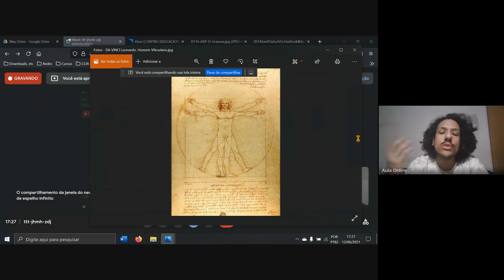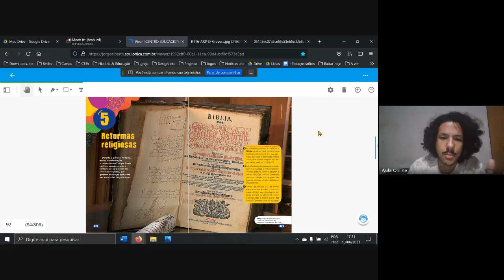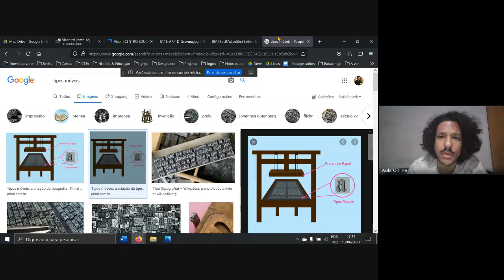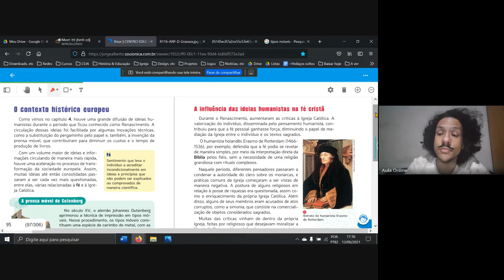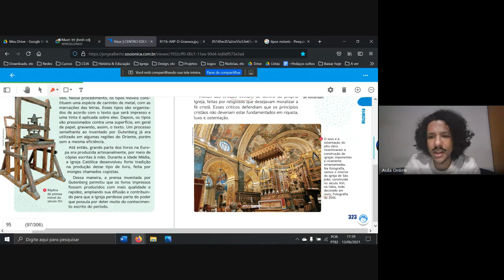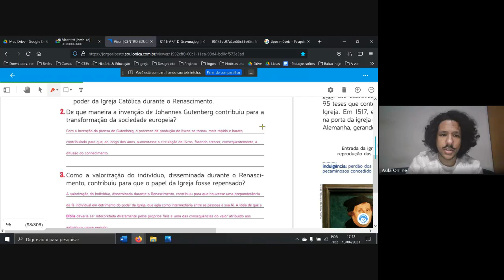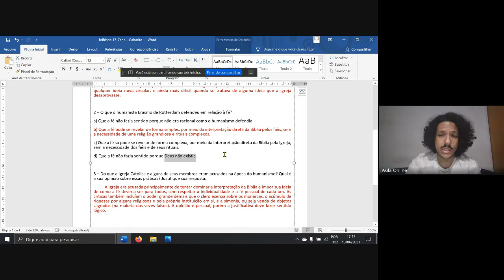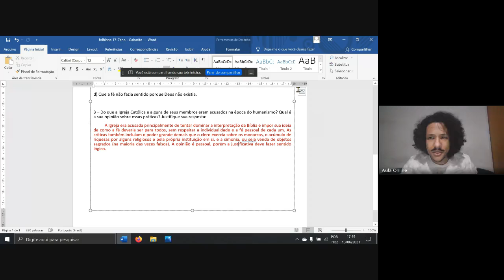Aula 17 História 7º Ano